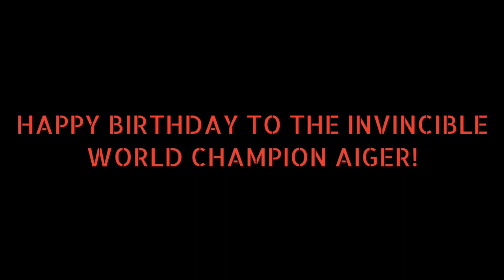Aiger Akabane ⌜BIRTHDAY EDIT⌟ - Invincible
HAPPY BIRTHDAY AIGER!